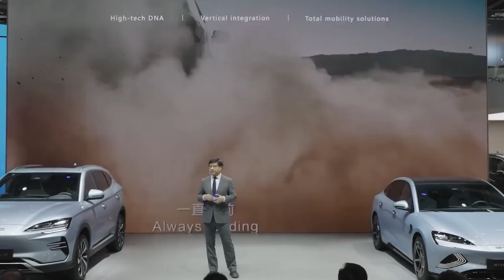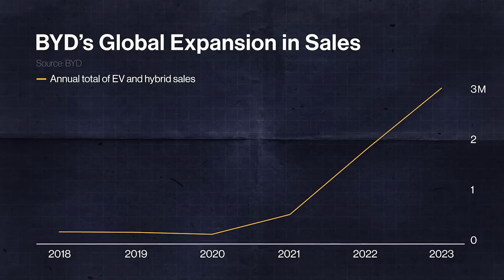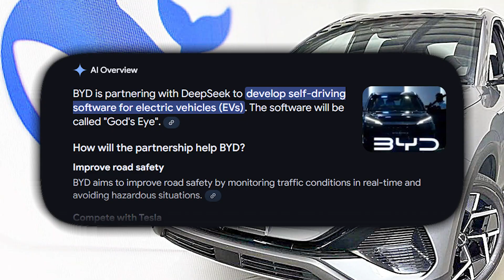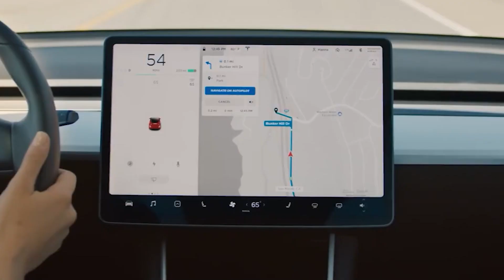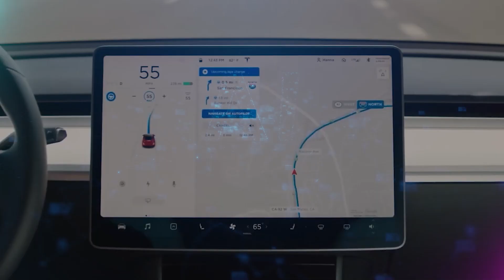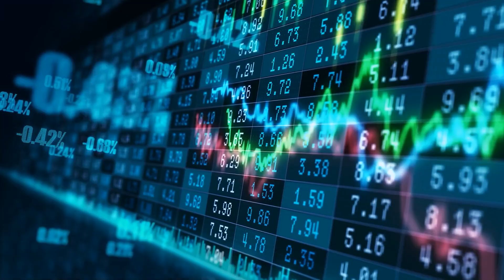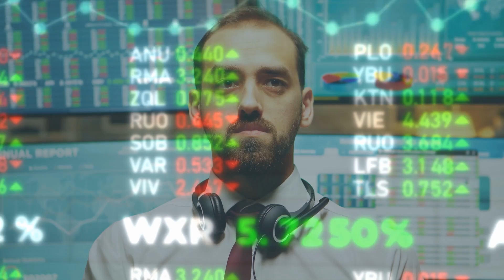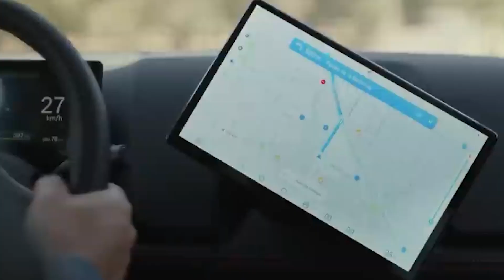Chinese GIANT BYD Is Taking On TESLA Head On!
We create a daily dose of The Most Amazing Top 10 and also Top 5 type of videos that trend. Here at Discovery Turbo USA, We aim to create satisfying videos about Trending Cars, Muscle Cars, Luxury Cars, Motorcycles, Trucks, in Amazing Content, Highlighting the Best and Trending that goes around in the Motor World! Our goal is to focus on providing our audience with the latest news about what's going on in the world of Cars and Motor World!

Join us as we delve into the electrifying clash between Chinese giant BYD and Tesla! Discover how BYD is taking on Elon Musk's empire using cutting-edge AI and autonomous driving technologies. Learn about BYD's revolutionary God's Eye and DeepSeek systems, as they compete head-to-head with Tesla's FSD Full Self Driving system.

Explore the world of rechargeable batteries and see how BYD is shaking up the EV and hybrid market with innovative solutions. We'll also highlight BYD's impact in markets across Brazil and Thailand, as well as their competition with established brands like Ford and Honda.

Get ready to witness the future of transportation in this thrilling showdown! 🚗🔋